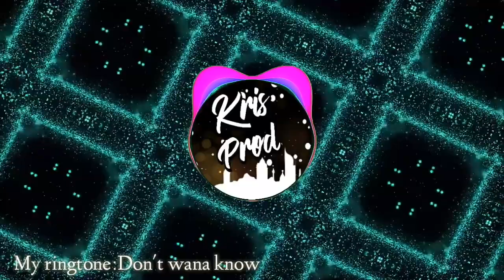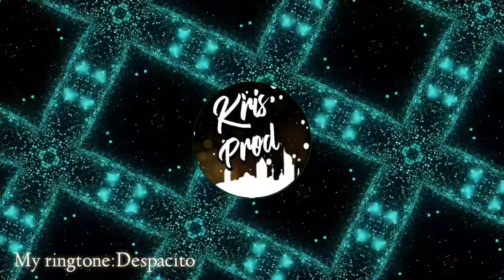10 BEST RINGTONES OF(2019 - 2020)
This video is about the 10 best ringtones in 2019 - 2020